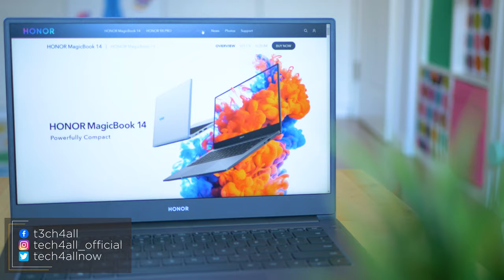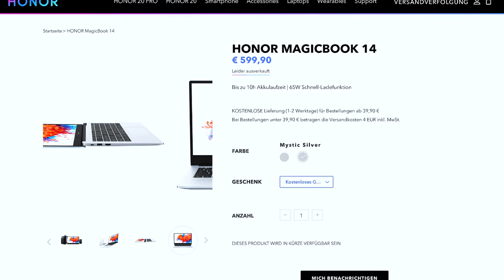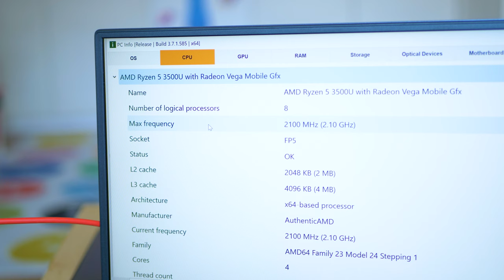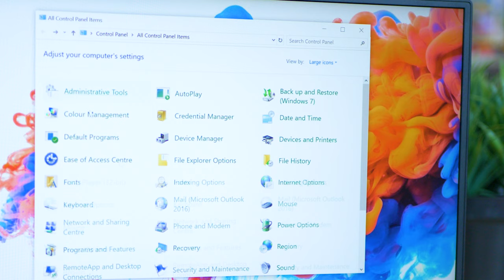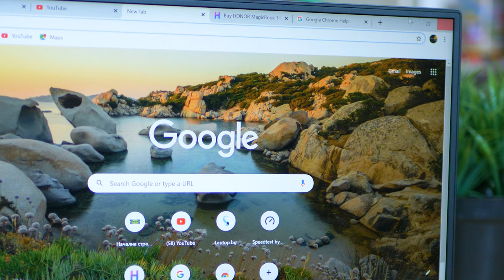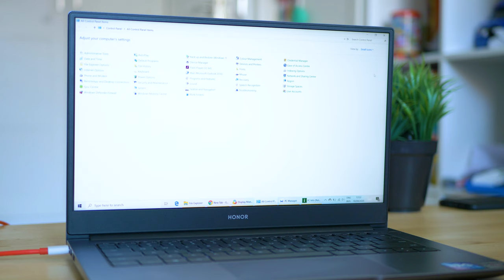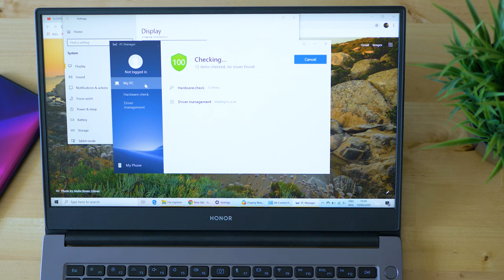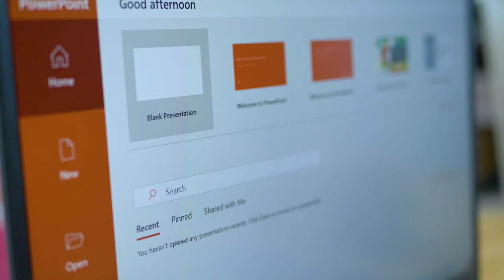2020 Huawei Honor MagicBook 14: No Magic, simply a Great $650 Laptop!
✔️ Honor MagicBook 14:👉 (Amazon)

This notebook has just been released and most of the units available in the UK’s Amazon got sold out within days. Why? – Because weighs only 1.38 kilos, has a powerful Ryzen processor, all-day battery life and charging via Type C cable
Unboxing experience is fine! I was about to say it’s a little boring if it wasn’t for that stunning design. Really – I would have never expected such a lovely build quality and design. Gets even better when we remove the protective bag – and you can notice the color accent – Honor are calling this “azure blue chamfer”, which according to them is an effect achieved through using a crystalline diamond CNC machine; The whole unit is surrounded by this beautiful aluminum body. Lifting the display up – and we notice that it flexes up to 180 degrees. Excellent angles of view, and resolution of 1080p.
The keyboard is fine – ergonomic, with backlight. Most remarkable part is the camera, which is under disguise - it pops out and is hidden among the F-buttons.
Some of the hardware specs: Ryzen 5 processor, 8 or 16GB RAM and 256 or 512GB NVME SSD. Graphics adapter is the embedded in the processor RX Vega 8, there’s 2.4 g and 5g WiFi, Bluetooth 4.1, 2 x USB ports, 4-cell battery and – note this – 3.5 mm headphone jack!
As for the graphics: it is perhaps the weakest component of everything mentioned. Still - It is based on some of the latest AMD technologies, and concerning video decoding – is really superb. When the Vega 8 adapter is paired with a more powerful CPU – like the one used in this Magicbook - it can show decent performance, despite not being a separate graphics adapter. No way to compete the high-end Nvidia or AMD models, but can effectively beat the Nvidia 950m, or some of the older Nvidia 600 series.
Let’s take a look at some software details – it all arrives with Microsoft Windows 10, and the initial setup was nice and easy. I was expecting bloatware – but the laptop is almost bloatware-free – with only a special app developed for hardware monitoring. It’s doing great when it comes to the usual daily business tasks – office work, basic editing of photos for social media, reading the news, watching videos. The multimedia experience is stellar – positioning of the speakers allow them to produce crisp and loud sound, and it easily beats a lot other laptop makers about this quality. The windows OS experience is very snappy – looks like the combination between the SSD, the CPU and the good amount of memory makes its magic and during most of the time you will have the feeling it’s a much more powerful computer.
Some challenges will appear if you switch to more resource consuming programs and apps;
Battery life was very good – you can get almost a full business day on battery – especially if the screen brightness is lowered. The laptop is very, very capable, and for the price tag – is quite a steal.
As usual for laptops – upgrades here are quite limited, so keep in mind that if you want to swap the RAM or SSD drive – you have to remove the whole bottom cover.
Funny enough – you get such a fantastic computer for way less money than a 2020 smartphone flagship… Crazy, right?

🕹 Tech gear that I use:

📸 Camera: Panasonic GH5: (Amazon)
📱 My current smartphone: (Amazon)
🚴 My Scooter: (Amazon)